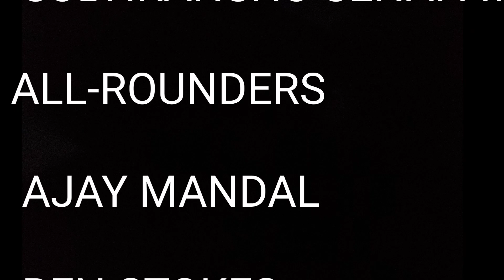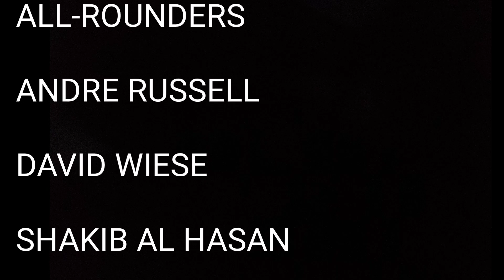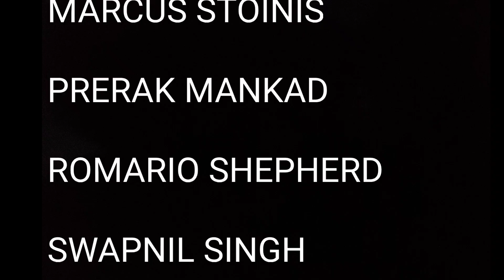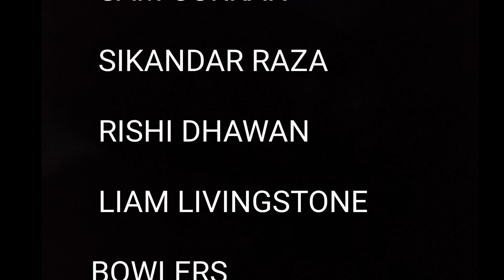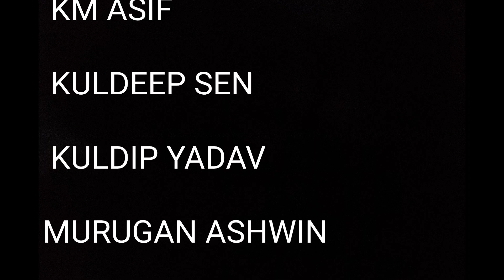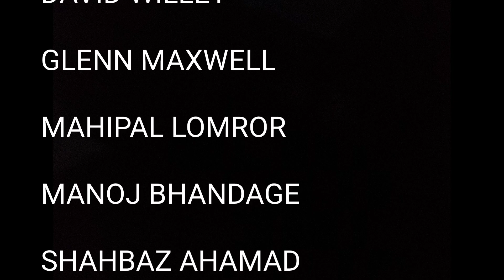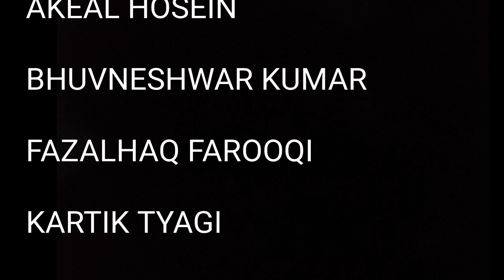IPL 2023 all 10 teams final squads after mini action Telugu | squads after 2023 IPL auction Telugu